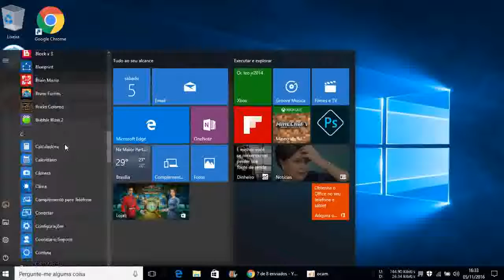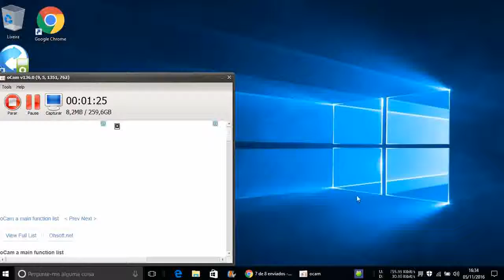Bubble Blast 2